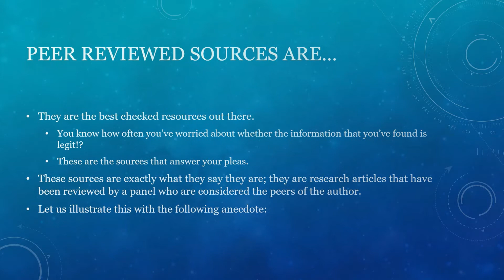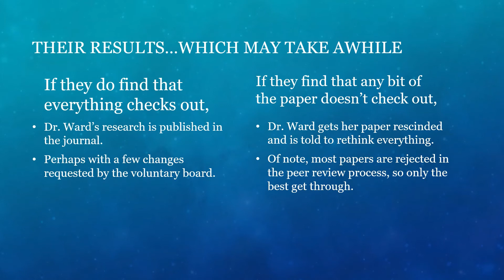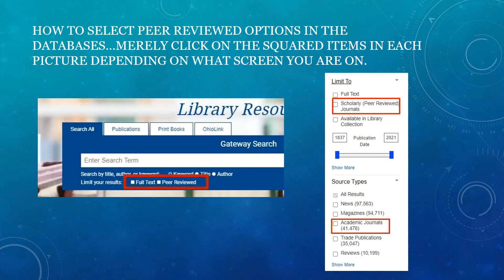Review Between Peers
You've been asked to search for Peer Reviewed articles or know something's good about them, but you really don't know what they are.  This will help explain that.